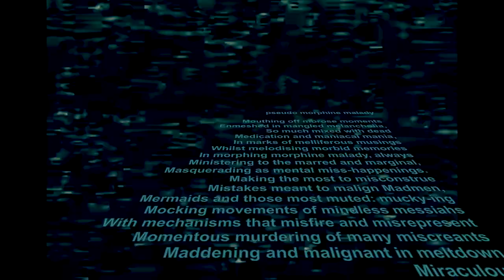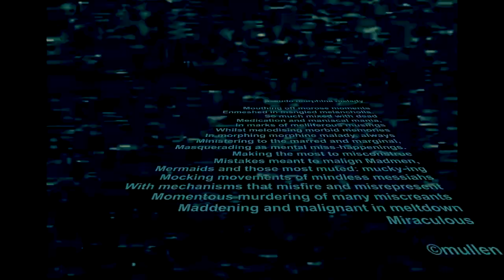[pseudo morphine malady]